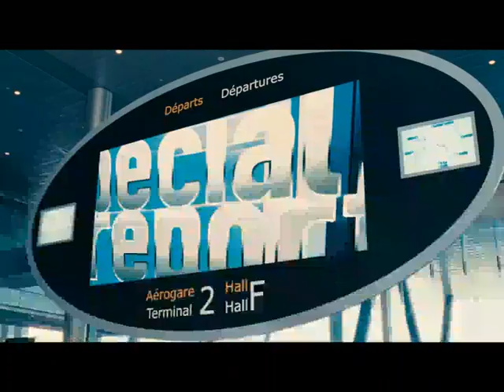Розовая пантера 2_трейлер